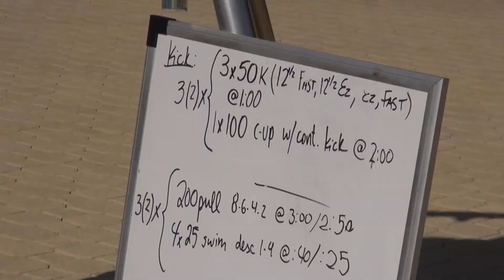FINAL SWIM PKG_SEGURA PROFETTO